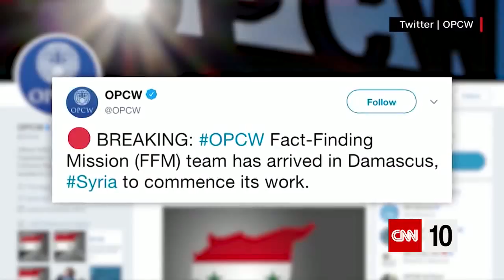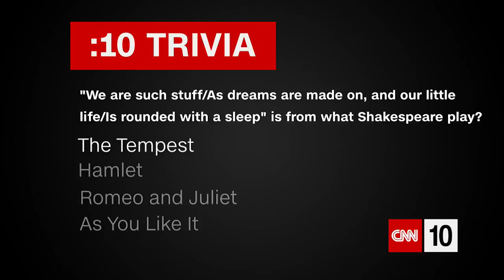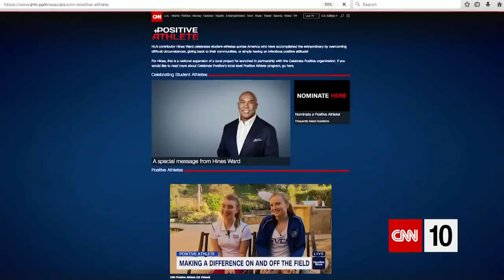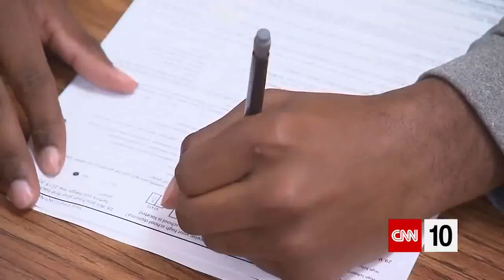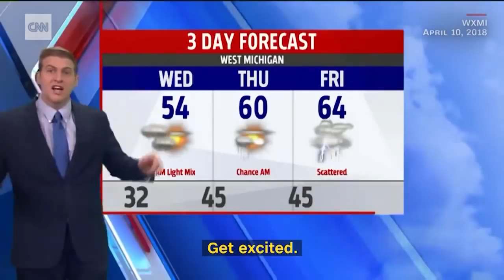CNN 10 - April 17, 2018 | The studies that researchers hope could lead to a type of dream-recording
CNN 10 - April 17, 2018 | The studies that some researchers hope could lead to a type of dream-recording machine